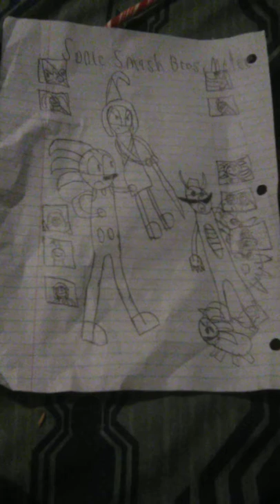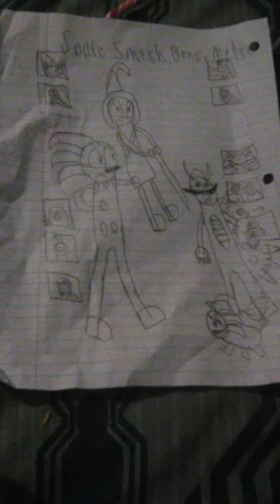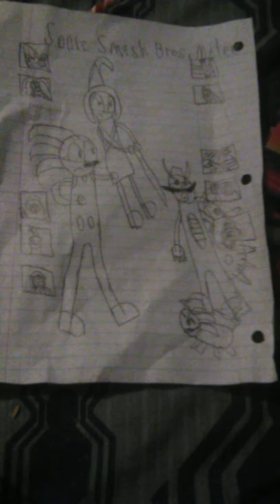Multi-Man Melee [Sonic Smash Bros. Melee]